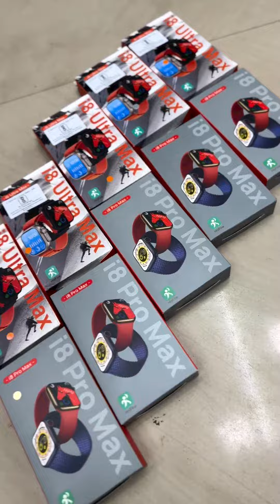I8 Pro Max & AirPods @ 799rsI8 Ultra Max & AirPods @ 799rsI8 Pro Max contact:9080184604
I8 Pro Max & AirPods @ 799rs
I8 Ultra Max & AirPods @ 799rs
I8 Pro Max + I8 Ultra Max + AirPods @ 1299rs
Special Budget Combo
Hurry Up Before Stocks Get Over
Only 300 Piece Available
Book Asap
Let’s Rebel Everyone
No Warranty No Guarantee
Opening Video Must for Physical Damage Complaints
Technical issues will be resolved only if intimated within 24 Hours from Delivery